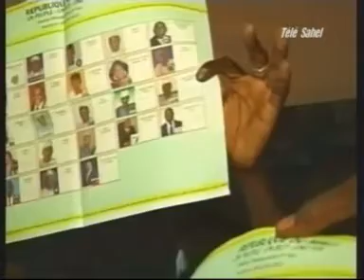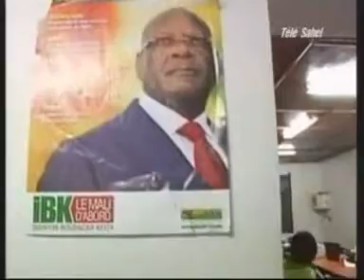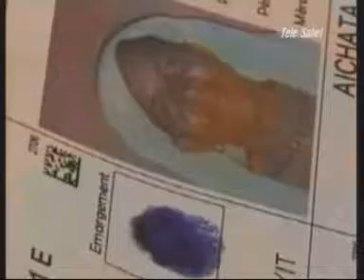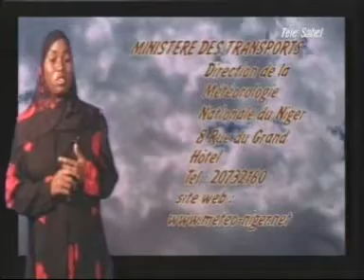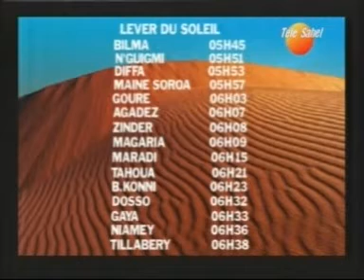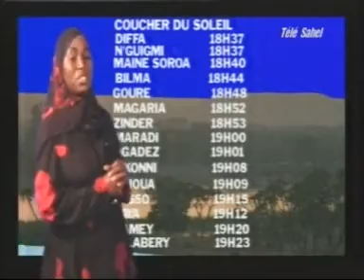Journal Télévisé de 20H du lundi 29 Juillet 2013 - Télé Sahel